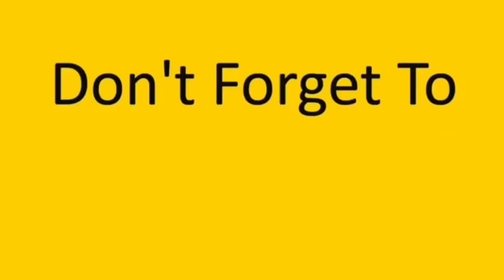وأخيراً طلعت نتائج التخرج 😂💔 obada kauoge